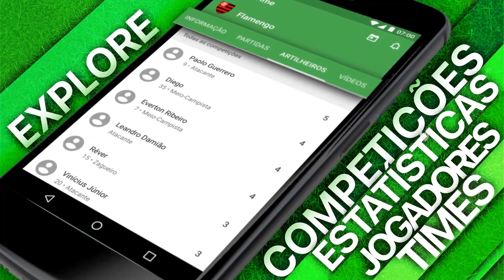PES 2018 | RUMO AO ESTRELATO #24 - CLUBE NOVO!! RUMO À EUROPA!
Chegamos no clube novo vestindo a camisa número 10 no Rumo ao Estrelato PES 2018 (Pro Evolution Soccer 2018).

QUER JOGAR COMIGO ? ME ADICIONA LÁ!!
►PSN: Dedeco_5
►LIVE: Dedeco l5 (a barra é a letra L em minúsculo)